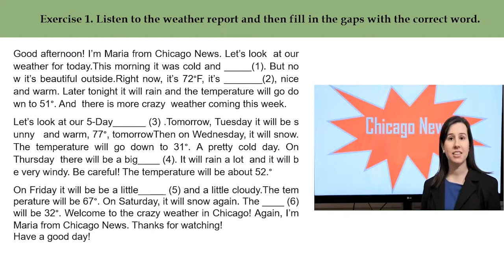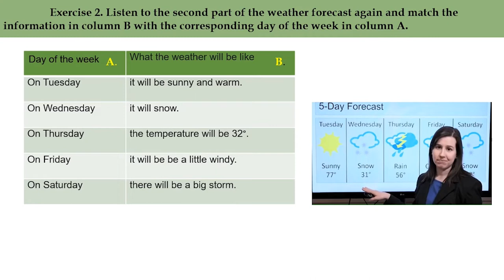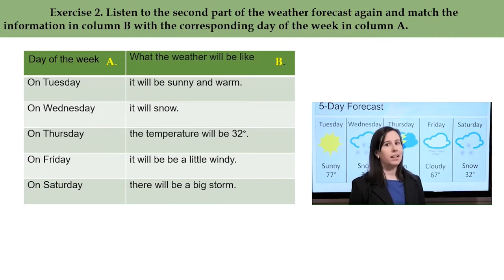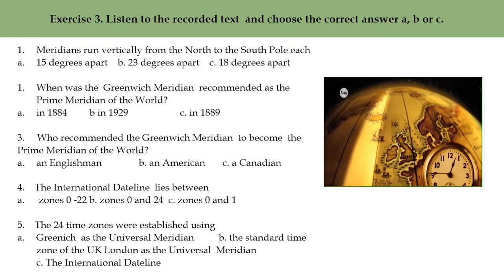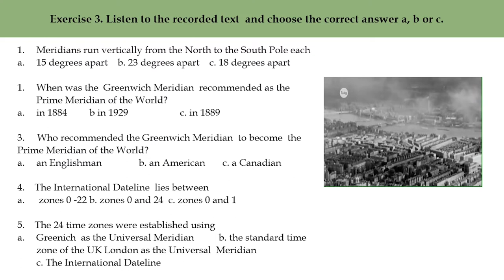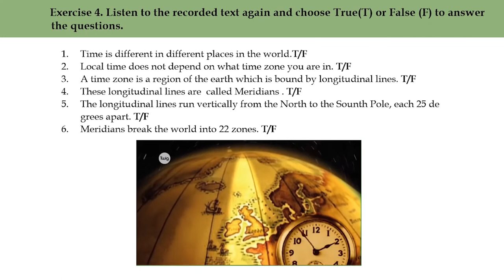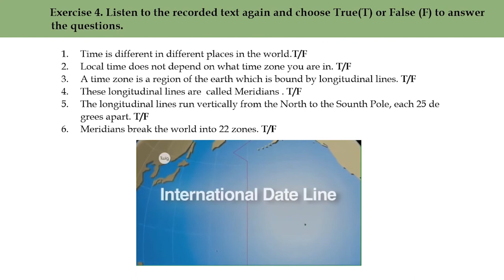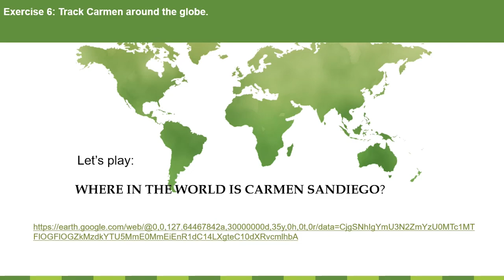Time and weather - overview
Structura resursei
Resursa educațională este structurată pe șase activități de învățare proiectate pentru dezvoltarea competenței specifice
1.1. Cele cinci activitățile de învățare sunt axate pe formarea competenței de înțelegere a unui text audiat însoțit de un comentariu ilustrat prin imagini, prin exersarea abilităților de a identifica idei principale și detalii, respectiv, de a face deduceri logice ale înțelesulurilor. Aceste abilități vor fi recognoscibile în atitudinile dezvoltate de elevi, în transformarea lor în ascultători activi, capabili să folosească strategii adecvate îndeplinirii unor sarcini de lucru variate.
Exercițiile proiectate sunt variate: quiz, completare de text lacunar, potrivire a unor informații într-un tabel cu două coloane, identificare a valorii ADEVĂRAT/FALS și, respectiv, întrebări cu alegeri multiple.
Aceste exerciții precum și formele de organizare a clasei au în vedere activarea cunoștințelor anterioare ale elevilor, demonstrarea gradului de înțelegere a cerințelor fiecărei sarcini, colaborarea constructivă între elevi și, nu în utimul rând, exersarea abilităților de gândire critică.
Tema și contextul de comunicare le sunt familiare elevilor, adecvate vârstei și nivelului de competență lingvistică ale acestora. Conținutirile activităților de învățare sunt conforme programei școlare, contribuind la integrarea armonioasă a informațiilor/cunoștințelor despre timp și vreme într-un univers familiar elevilor.
Activitatea 1.
Elevii vizionează prima parte a unui material video pentru a completa informațiile care lipsesc într-un text lacunar, un buletin meteo despre vremea într-un oraș american. Activitate individuală.
Activitatea 2.
Elevii vizioneaază partea a doua a materialului video despre vremea într-un oraș american pentru a potrivi într-un tabel zilelele săptămânii cu informațiile despre vreme care sunt menționate în textul audiat. Activitate în perechi.
Activitatea 3.
Elevii vizionează un material video despre fusurile orare și identifică informaţiile necesare pentru a răspunde la cinci întrebări cu răspunsuri multiple bazate pe textul audiat. Deoarece comentariul textului este ilustrat prin imagini, sarcina de lucru este adecvată particularităților de vârstă a elevilor.
Activitatea 4.
Elevii vizionează materialul video din nou pentru a identifica valoarea ADEVĂRAT/FALS a șase propoziții. Pentru a identifica informațiile esențiale înțelegerii textului audiat se recomandă exersarea următoarei strategii:
 înainte de a asculta textul, încearcă să prezici dacă răspunsul la întrebare este adevărat sau fals.
 ascultă pentru a confirma răspunsul.
 subliniază cuvintele cheie din propoziție.
 schimbă propoziția afirmativă în întrebare.
 dacă trebuie să corectezi propoziția falsă, ia-ți notițe în timp ce asculți.
Activitate pe grupe.
Activitatea 5.
Elevii completează un chestionar cu șase întrebări referitoare la textul audiat anterior, în activitățile de învățare 3 și 4.
Chestionarul poate fi online, creat cu ajutorul aplicației Quizizz care permite evaluarea achizițiilor elevilor, a nivelului de dezvoltare a competenței vizate sau sub forma unor întrebări cu alegere duală. Activitate individuală.
Activitatea 6.
Elevii accesează jocul video Where on Google Earth is Carmen Sandiego? conform indicațiilor din secțiunea CLIL pentru a-și imbogăți și evalua cunoștințele de geografie a lumii.
Activitate individuală.